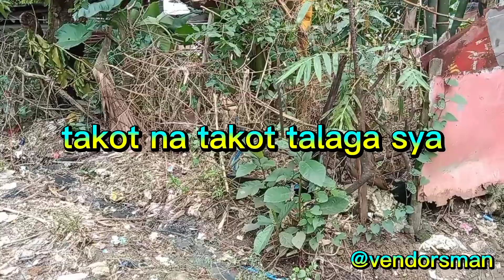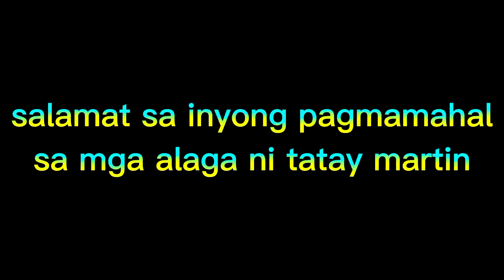jojoalvasan Ano kaya ang nangyari kay bait naging MAILAP SA TAO AT SA AKIN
mga idol